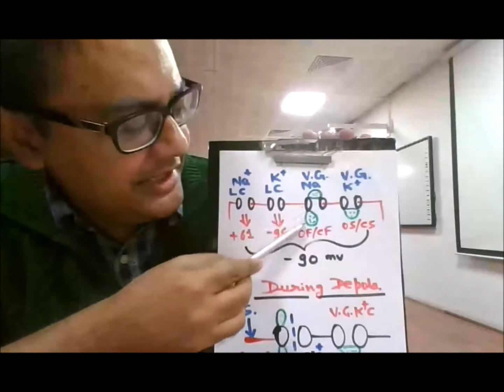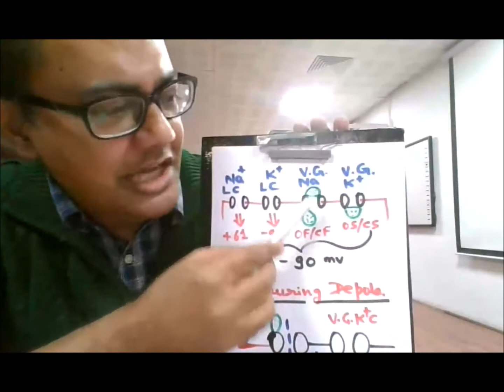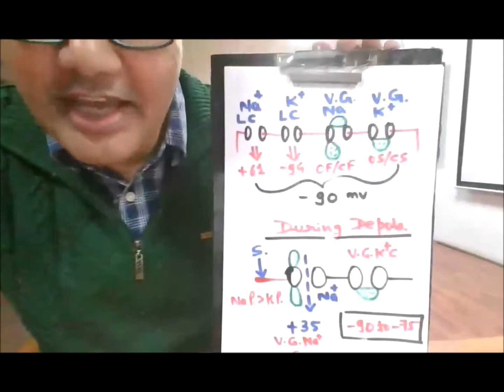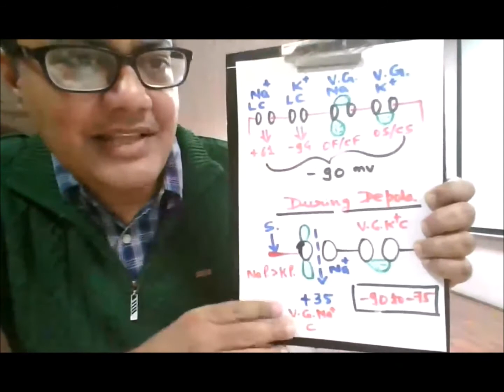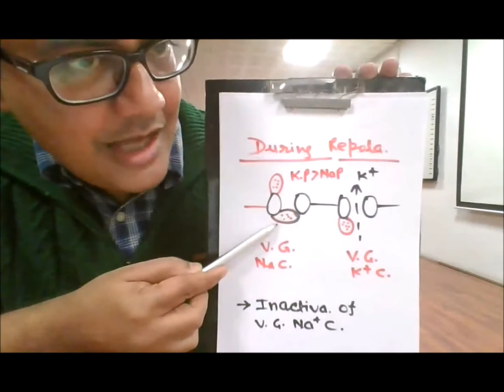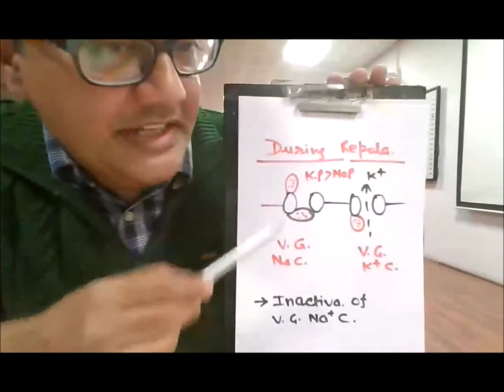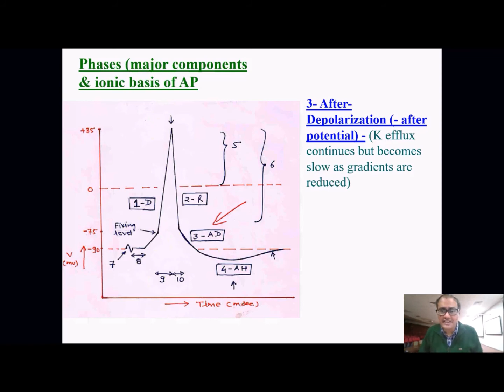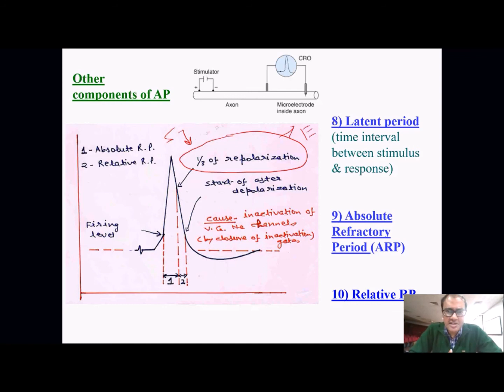Action Potential - 10 Components & Ionic basis - Complete Lecture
Audio languages are mixed, both English and Hindi. The lecture explains Typical Action Potential (Nerve and Skeletal muscle) on phases, other components & Ionic basis